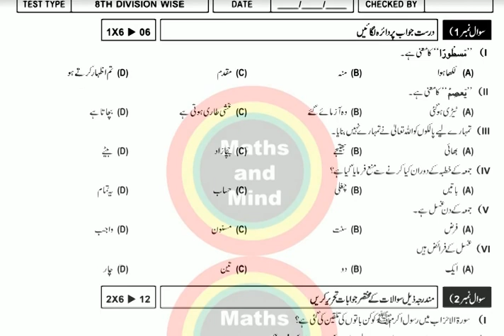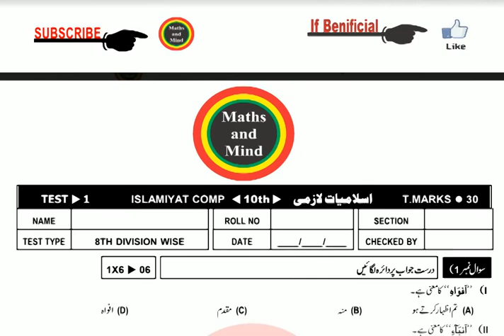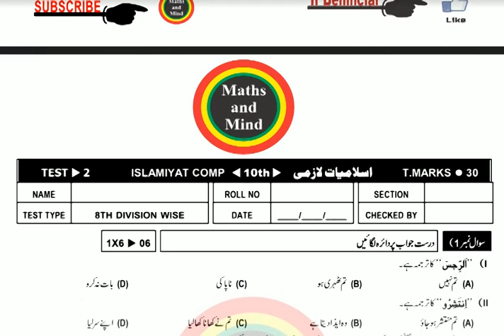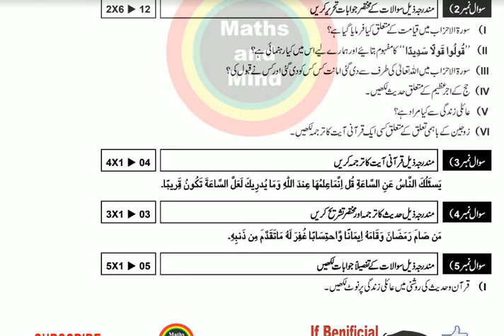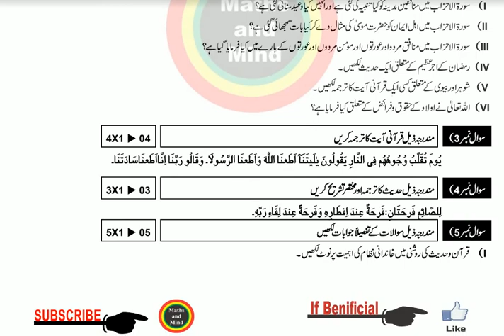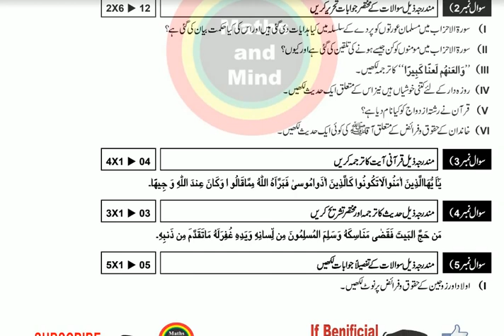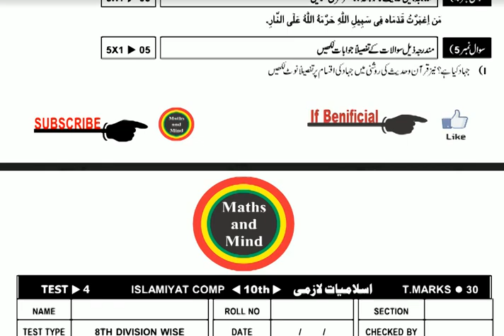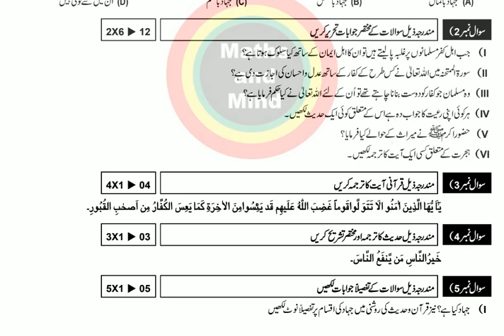10th Class Islamiat Important Long 2020-MathsandMind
10th Class Islamiat Important Long 2020#MathsandMind

10th Class Islamiyat Most Important questions 2020 ,10th Matric Class Islamiyat Guess paper 2020